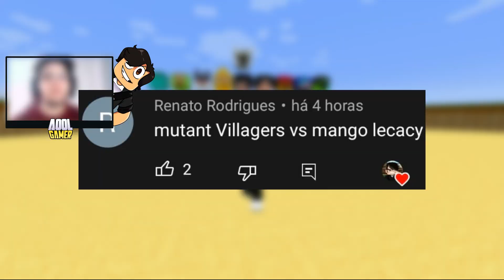Minecraft: MUTANT VILLAGER VS MANGO LEGACY ! - BATALHA DE MOBS | 1.16.5